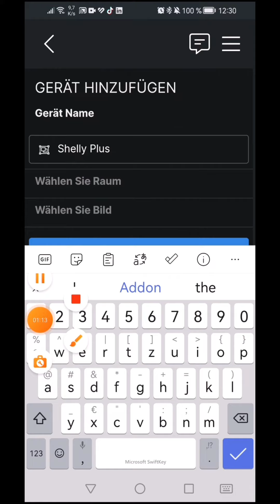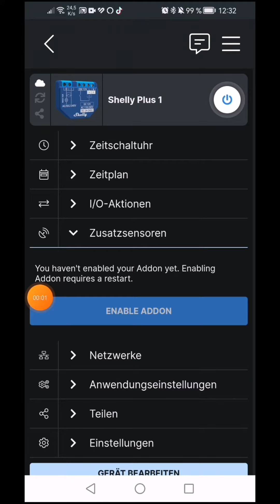Einrichten eines Shelly AddOn am Shelly Plus 1 in der Android App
In diesem Video zeige ich dir wie du in unter 2 Minuten ein Shelly AddOn am Shelly Plus 1 inkl. DHT22 Sensor einrichten kannst.